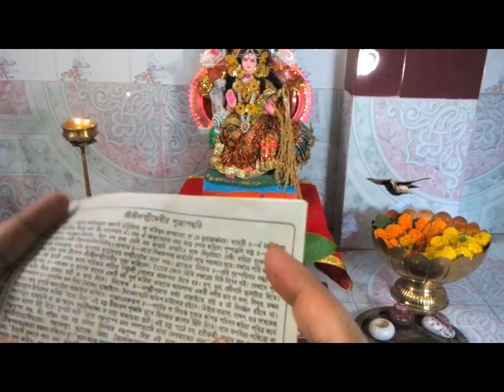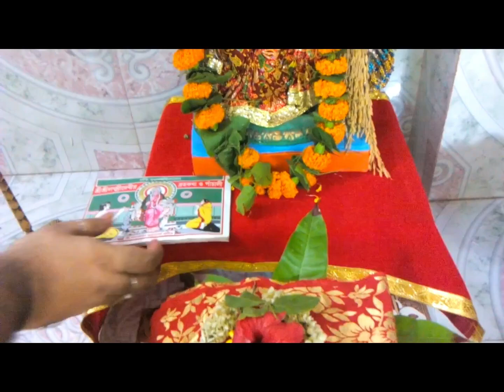Ghat Stapan @ Lakshmi Puja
Brihaspati bar er lakhsmi puja, Niyom o montro soho,